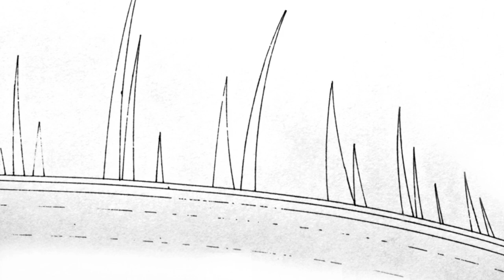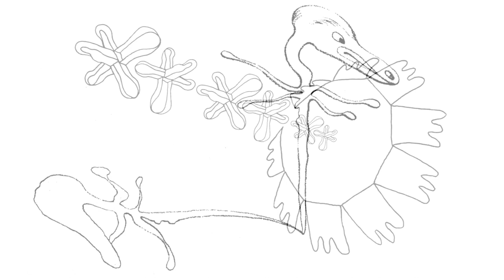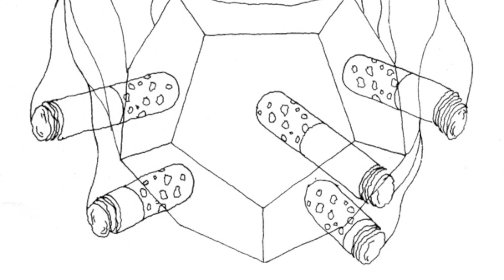Miles Walker Studio Mix Drawings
Line Drawings of Surreal sketches and concepts for ideas for painting